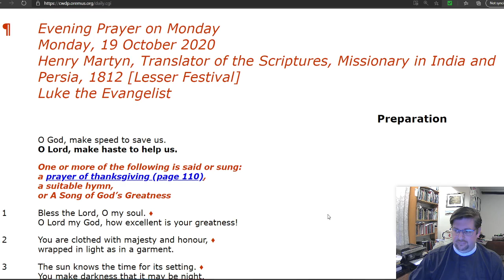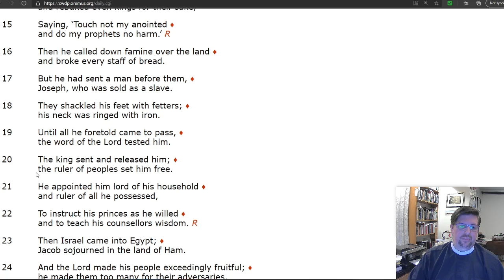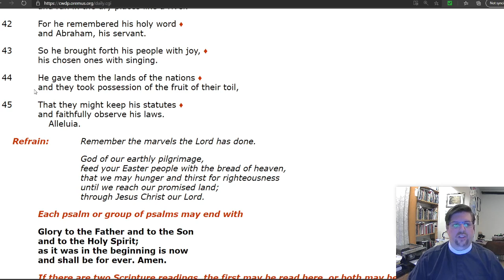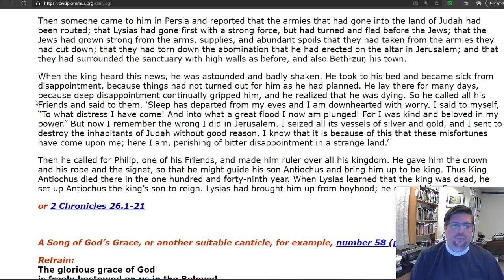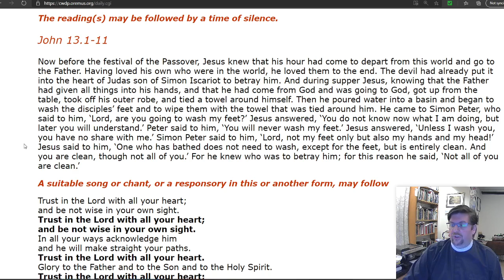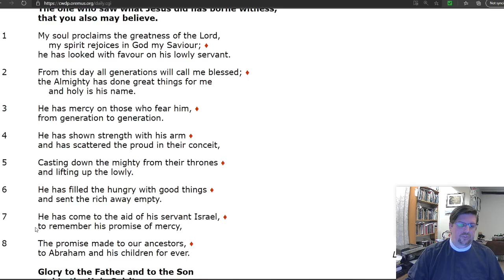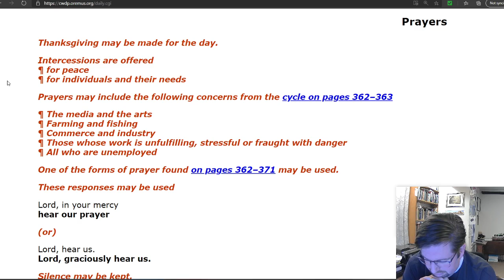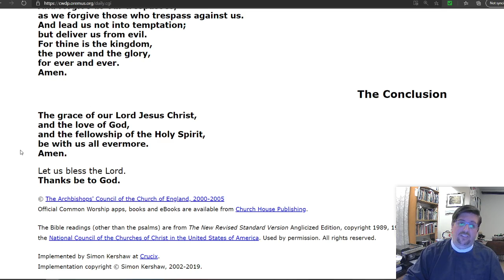Evening Prayer on Monday, 19th October 2020 Henry Martyn, Translator of the Scriptures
Evening Prayer on Monday, 19th October 2020
Henry Martyn, Translator of the Scriptures, Missionary in India and Persia, 1812
Luke the Evangelist